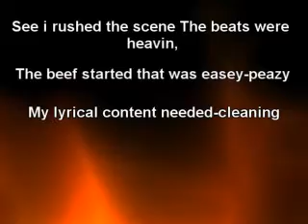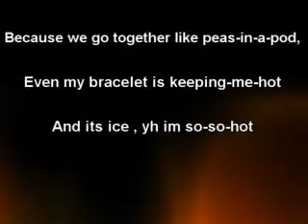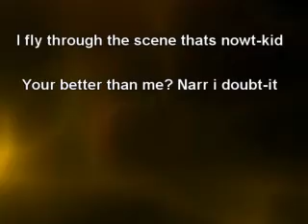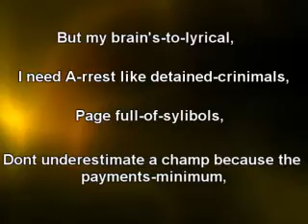Torrano - What Remains - Lyric Video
This is anouther track fo my mixtape titled " The Art of Progress " this track hasnt got no hook/chorus its just a 2 min verse that i put together in 2009 , Make sure you rate,comment & subscribe i will be bringing more video's soon so keep updated !!!

The lyrics are below:

yo i came from the gutta thats how i raised-up
the streets came-up , cain was raised -up
rumours hit that i was some sort of guy thats hold knives,
but most of that was made-up ,
then i started busting-the-beats,
talking about the rumours that were stuck-in-the-streets
A little bit of sh*t was under-my-feet
But my shoes came of then i scrubbed-them-clean
See i-rushed-the-scene, The beats-were-heavin,
The beef started that was easey-peazy
My lyrical content needed-cleaning
now please-believe-me
Me and mike liquered up was sitting in the lime-light
chilling with chipmunk sipping on the white-wine
its not a game-its-a-fact
but most of these breh's are a pain-in-the-ass !
Ooops did i say ass ? No i ment arse-son
because im hot like a Arson-attack
see im unsigned got the gift-of-the-gab
you will see the gift thats written-in-my-pad
Rhymes-bars-and-flows
but guys-hardly-know
If rapping was a king then i would be-the-throwne
because we go together like peas-in-a-pod
Even my bracelet is keeping-me-hot
and its ice , yh im so-so-hot
your the best? your so-so-not
I fly through the scene thats nowt-kid
your better than me? narr i doubt-it
you will see me-about,
Au revour see you later-im-out,
But my brain's-to-lyrical,
I need A-rrest like detained-crinimals,
page full-of-sylibols,
dont underestimate a champ because the payments-minimum,
Swagger'd up flat peak hat-to-the-side
gyals-in-my-life but thats how-i-ride
too many man just dilly & dally on tracks,
But i actually like...
haters-hating, making-papers, mic on the stand
let the stage-amaze-us
fans go wild when they hear the greatest music arrive
to there ears its blatant cheers,
from local-folks
I dont really care if im globally-known
ill still rap the same , still act the same ,
still stand the same but hopefully-grow

M.M.W